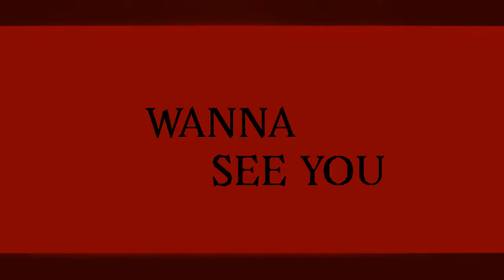HURT (Animation)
Characters:
-Leo
-Roo
-Ali
-Luke
-Luxie

This didn't turn out how I wanted it to but I still tried. I kept procrastinating with this and I at least took my time with making this one to make it look sort of decent.